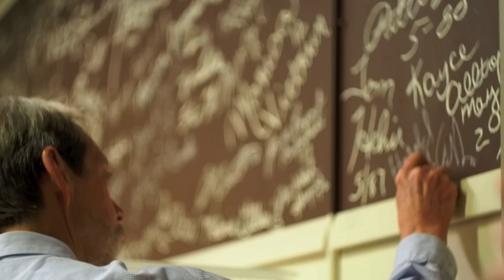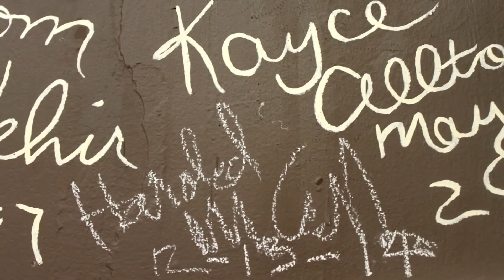Harold's Retirement Extravanganza at Lewis University's Philip Lynch Theatre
On Saturday, Dec. 14, 2014, PLT current students, alumni, friends and loved ones celebrated the retirement of Theatre Professor Harold McCay.  Harold is a gifted designer, inspiring educator, feaitful friend, and loving husband and father.  Break a leg!!!